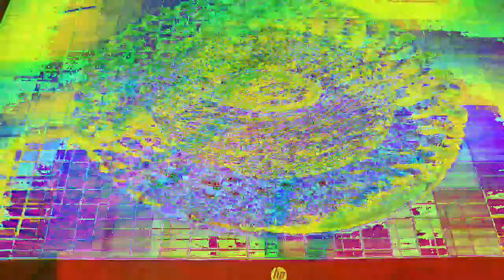Movie 22 12 09 13h52m08s part of the 10 minute video collection. *Photosensitivity Warning*